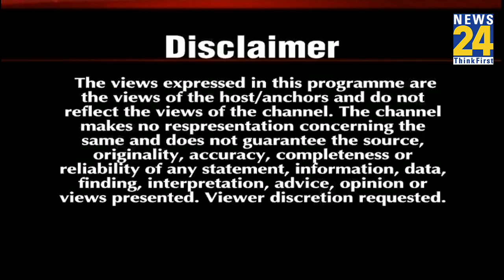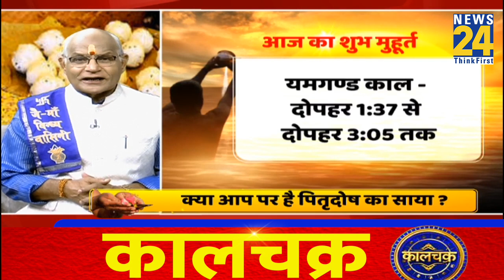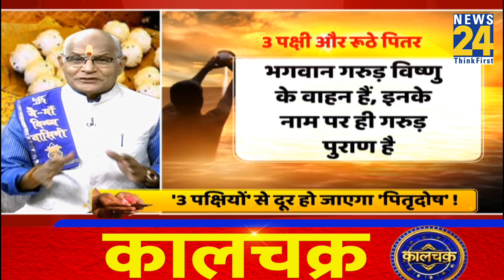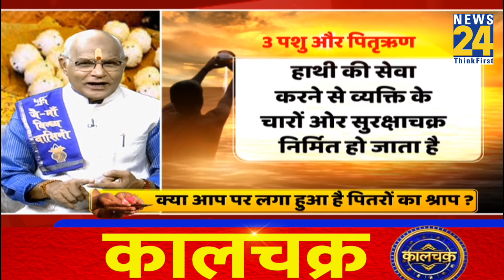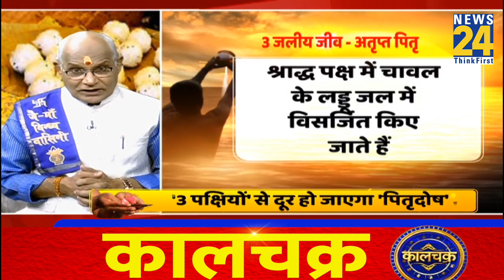Aaj Ka Rashifal-आज का राशिफल, पितृदोष से मुक्ति चाहते हैं तो देखें कालचक्र स्पेशल पुण्यकारी पितृपक्ष